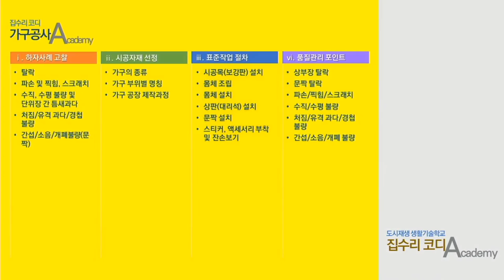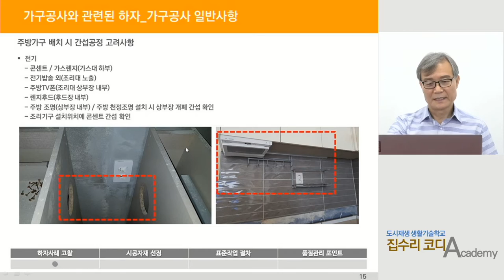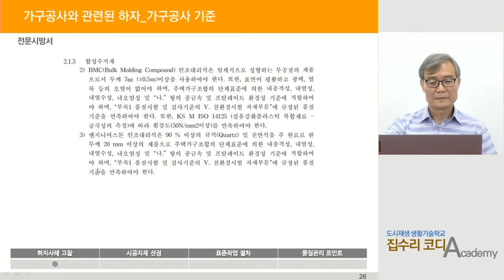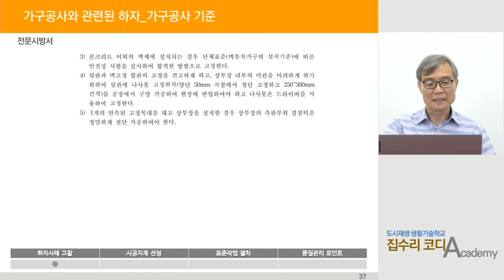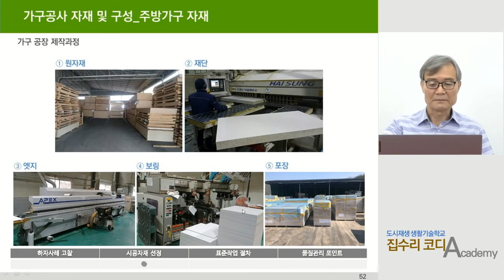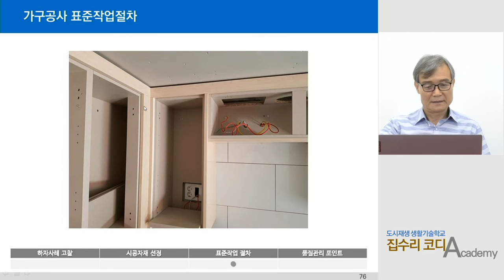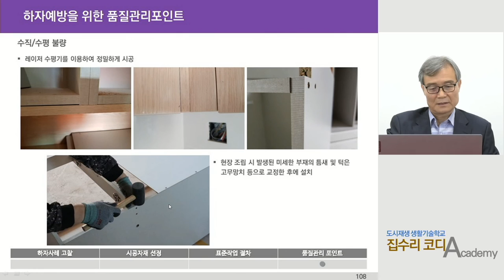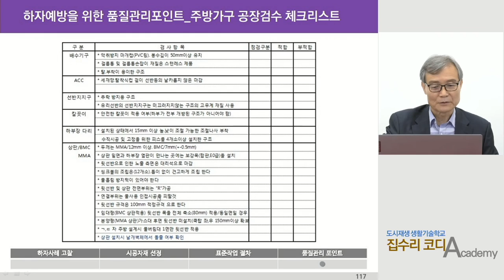[집수리 코디] 6강. 가구 공사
가구 공사의 이해, 하자사례 고찰, 품질관리 포인트, 표준작업 절차 등